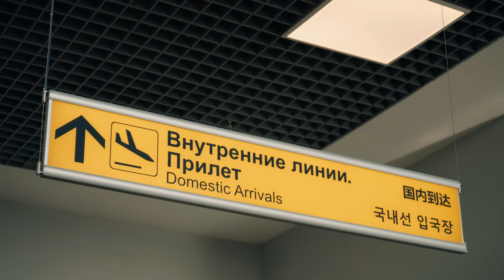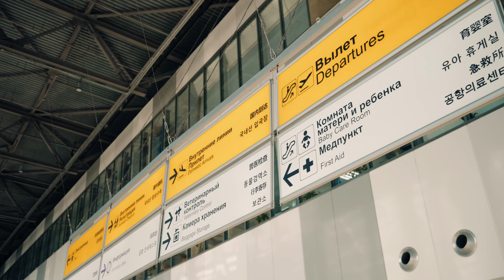Военный оркестр в аэропорту Владивосток в честь Дня защитника Отечества